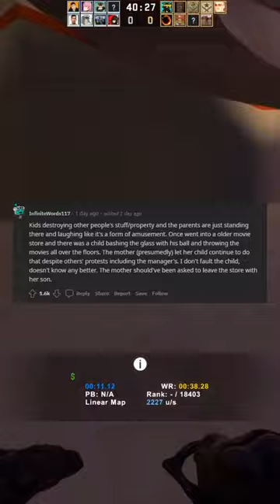Are this thrashy parents?